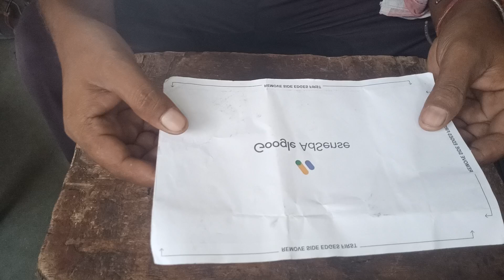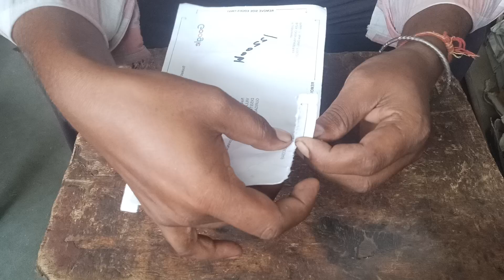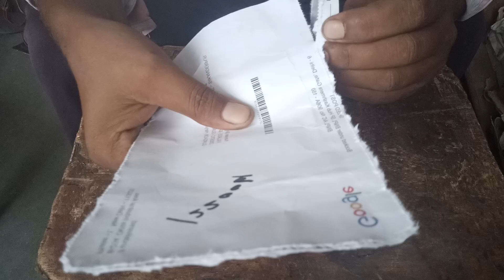Google Adsense pin aa gaya | Google Adsense pin kaise Open kare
google pin aa gaya
google adsense pin aa gaya
google adsense pin kitne din mai aaya
google adsense pin open kaise kare
google adsense pin kitne din mai aaya hai
google adsense pin kholte time pin fat gya
google pin kaise khole
google adsense pin kaise khole
google adsense pin kon lata hai
adsansepin kaise dalte hai